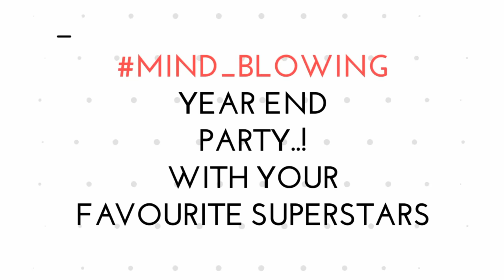Timeout 72: Trailer (Its Here!)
'Live a Lifetime in 72 Hours',
The Musical Festival, you wouldn't love to miss, is happening in Goa this 27, 28 and 29th December!
In association with Frapp.
[PS: This video was uploaded as a Part of a Internship! The uploader is not responsible for the accuracy of the data.]